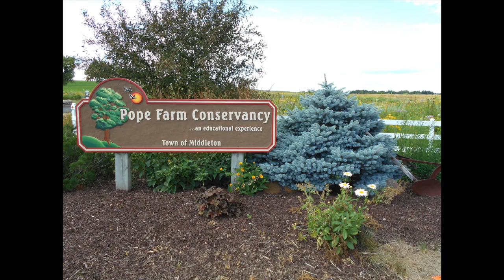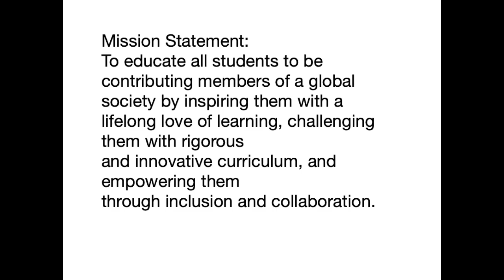Middleton - Cross Plains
This video is about Middleton - Cross Plains